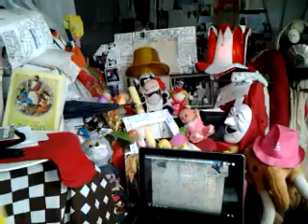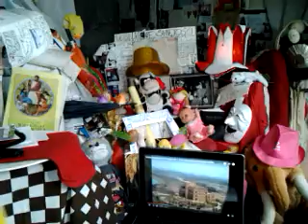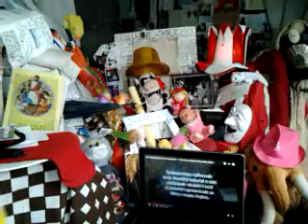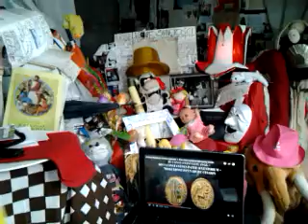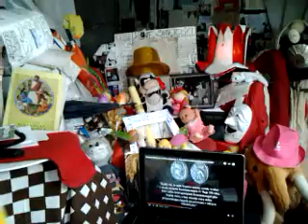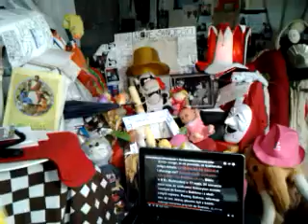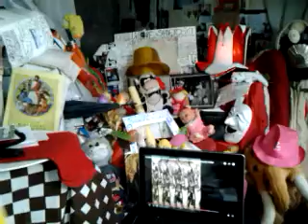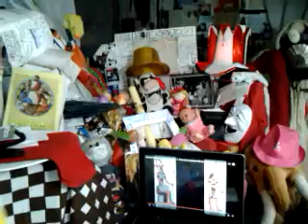TWÓRCY RADIA CONCHITA W DNIACH OSTATNICH TEGO ZŁEGO SYSTEMU RZECZY!!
CZY WIEDZIAŁE O TYM,ŻE MOŻESZ Z NAMI WSPÓŁPRACOWAĆ ZBIERAJĄC MATERIAŁY,SPOSTRZEŻENIA I CIEKAWE WNIOSKI,POMYSŁY,KTÓRE MOGA BYC WYKORZYSTANE W NASZYCH PROGRAMACH RADIA CONCHITA!!!?///ZAPRASZAMY SERDECZNIE DO WSPÓŁPRACY! U NAS JEST A TO BARDZO POWAŻNIE,A TO Z PRZYMRÓŻENIEM OKA,ABY NIE BYŁO NUDNO I MIERNIE,ABY NIE BYŁO ZAPRASZAM SERDELECZNIE! MOŻESZ I DZIENNIKARZEM ZOSTAĆ W KAŻDYM CZASIE///ZAPRASZAM! TAK,TAK,-FACET MARECZEK TEŻ UMIE SZATKOWAĆ I SIEKAĆ,A NA PATELNIĘ RZUCIĆ NAŚLADUJĄ DZIAŁALNOŚĆ CODZIENNA KOBIETY ALE PO CO TO TĘ KOBIETĘ NAŚLADOWAĆ Z UPOREM MANIAKA,CZY CZŁOWIEK I TAK SAM SOBIE RADĘ DAJE,BO I UGOTUJE,A UPIERZE,ŻE ANITY NIE MA CO JUŻ PODRABIAĆ,BO W OGÓLE PO CO TEGO RODZAJU OSZUSTWA///MARECZEK NIECH BĘDZIE RACZEJ SOBĄ A TERAZ FACET WYGRYWA,A NIE KOBIETA!//MARECZEK DUŻO UMIE ,BO SKORO WYWODZI SIĘ Z DOMU DZIECKA,TO SIŁĄ RZECZY DAJE SOBIE ZNAKOMICIE!///TERAZ NASZE KAMERY GOOGLE SA W BIBLIOTECE UNIWERSYTETU WARSZAWSKIEGO DZIEŃ PRAWIE CAŁY,ŻE WSZYSTKO ,JAK NA DŁONI!//BRAK MĄDROŚCI,A PSYCHOLOGIA MNIEJ JEST NIŻ ZERO:SZYBKIE OBRAŻANIE SIĘ ,KASZLENIE,GDY NIE ZACHODZI TAKA POTRZEBA???///DOKUCZANIE SOBIE I PRZESZKADZANIE,JAK NA SŁUG DIABŁA RZYMSKIEGO PRZYSTAŁO!!! TAK,TAK,-FACET MARECZEK TEŻ UMIE SZATKOWAĆ I SIEKAĆ,A NA PATELNIĘ RZUCIĆ NAŚLADUJĄ DZIAŁALNOŚĆ CODZIENNA KOBIETY ALE PO CO TO TĘ KOBIETĘ NAŚLADOWAĆ Z UPOREM MANIAKA,CZY CZŁOWIEK I TAK SAM SOBIE RADĘ DAJE,BO I UGOTUJE,A UPIERZE,ŻE ANITY NIE MA CO JUŻ PODRABIAĆ,BO W OGÓLE PO CO TEGO RODZAJU OSZUSTWA///MARECZEK NIECH BĘDZIE RACZEJ SOBĄ A TERAZ FACET WYGRYWA,A NIE KOBIETA!//MARECZEK DUŻO UMIE ,BO SKORO WYWODZI SIĘ Z DOMU DZIECKA,TO SIŁĄ RZECZY DAJE SOBIE ZNAKOMICIE!///TERAZ NASZE KAMERY GOOGLE SA W BIBLIOTECE UNIWERSYTETU WARSZAWSKIEGO DZIEŃ PRAWIE CAŁY,ŻE WSZYSTKO ,JAK NA DŁONI!//BRAK MĄDROŚCI,A PSYCHOLOGIA MNIEJ JEST NIŻ ZERO:SZYBKIE OBRAŻANIE SIĘ ,KASZLENIE,GDY NIE ZACHODZI TAKA POTRZEBA???///DOKUCZANIE SOBIE I PRZESZKADZANIE,JAK NA SŁUG DIABŁA RZYMSKIEGO PRZYSTAŁO!!!